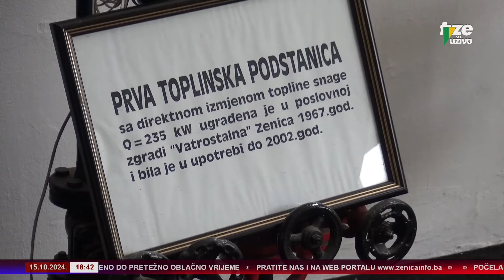ZENICAINFO 15 10 2024